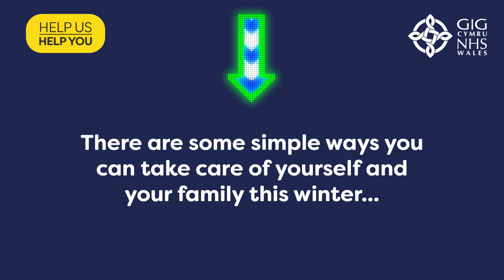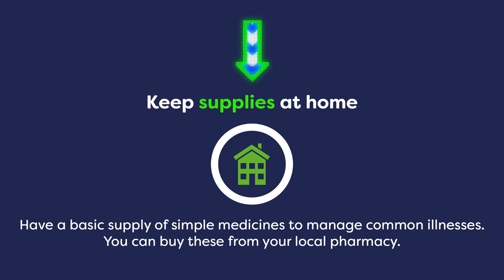Self-Care - Five Top Tips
There are some simple ways you can take care of yourself and your family this winter.